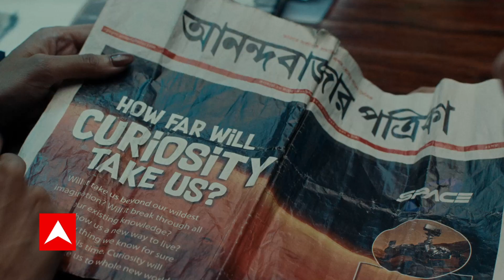Special Bulletin: BJP कश्मीरियों पर सिर्फ राजनीति कर रही है - Arvind Kejriwal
देखिए दिनभर की बड़ी खबरें हमारी Special Bulletin में